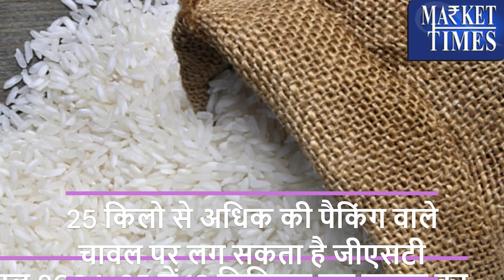25 किलो से अधिक की पैकिंग वाले चावल पर लग सकता है जीएसटी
25 किलो से अधिक की पैकिंग वाले चावल पर लग सकता है जीएसटी

Alasande Gram
Almond(Badam)
Ambada Seed
Amla(Nelli Kai)
Apricot(Jardalu/Khumani)
Arecanut(Betelnut/Supari)
Avare Dal
Bajra(Pearl Millet/Cumbu)
Banana - Green
Barley (Jau)
Bay leaf (Tejpatta)
Beaten Rice
Bengal Gram Dal (Chana Dal)
Bengal Gram(Gram)
Ber(Zizyphus/Borehannu)
Betal Leaves
Bhindi(Ladies Finger)
Big Gram
Bitter gourd
Black pepper
Bottle gourd
Broken Rice
Broomstick(Flower Broom)
Bunch Beans
Camel Hair
Cashew Kernnel
Castor Oil
Castor Seed
Chapparad Avare
Chennangi (Whole)
Chennangi Dal
Chikoos(Sapota)
Chili Red
Chilly Capsicum
Chow Chow
Chrysanthemum(Loose)
Cinamon(Dalchini)
Cluster beans
Coconut Oil
Coconut Seed
Coriander(Leaves)
Corriander seed
Cotton Seed
Cowpea (Lobia/Karamani)
Cowpea(Veg)
Cucumbar(Kheera)
Cummin Seed(Jeera)
Custard Apple (Sharifa)
Daila(Chandni)
Dal (Avare)
Dry Chillies
Dry Fodder
Dry Grapes
Duster Beans
Egypian Clover(Barseem)
Elephant Yam (Suran)
Field Pea
Fig(Anjura/Anjeer)
Flower Broom
Foxtail Millet(Navane)
French Beans (Frasbean)
Galgal(Lemon)
Gingelly Oil
Ginger(Dry)
Ginger(Green)
Gladiolus Bulb
Gladiolus Cut Flower
Goat Hair
Gram Raw(Chholia)
Green Avare (W)
Green Chilli
Green Fodder
Green Peas
Groundnut (Split)
Groundnut pods (raw)
Guar Seed(Cluster Beans Seed)
Gur(Jaggery)
He Buffalo
Hippe Seed
Honge seed
Hybrid Cumbu
Indian Beans (Seam)
Indian Colza(Sarson)
Isabgul (Psyllium)
Jack Fruit
Jowar(Sorghum)
Jute Seed
Kabuli Chana(Chickpeas-White)
Karbuja(Musk Melon)
Kartali (Kantola)
Kharif Mash
Knool Khol
Kodo Millet(Varagu)
Kulthi(Horse Gram)
Ladies Finger
Lak(Teora)
Leafy Vegetable
Lentil(Masur)
Little gourd (Kundru)
Long Melon(Kakri)
Lotus Sticks
Mahua Seed(Hippe seed)
Maida Atta
Mango (Raw-Ripe)
Marigold(Calcutta)
Marigold(loose)
Masur Dal
Methi Seeds
Methi(Leaves)
Mint(Pudina)
Moath Dal
Mousambi(Sweet Lime)
Mustard Oil
Myrobolan(Harad)
Nearle Hannu
Neem Seed
Nelli Kai
Niger Seed (Ramtil)
Onion Green
Other Pulses
Paddy(Dhan)
Papaya (Raw)